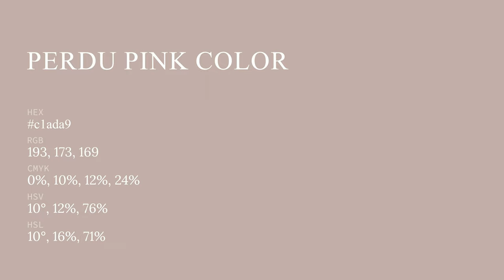Perdu Pink color c1ada9 hex color - Brown color - Cool color c1ada9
What color is Perdu Pink ? c1ada9 hex color - Brown color - Cool color c1ada9

Hex c1ada9 Color Code is also known as Perdu Pink color.

Hex c1ada9 Color code in RGB color code model is created after adding 75.69% red color, 67.84% green color and 66.27% blue color.
Hex c1ada9 Color code in CMYK color (process color) code model is generated after subtraction of 0% cyan, 10% magenta, 12% yellow and 24% black.